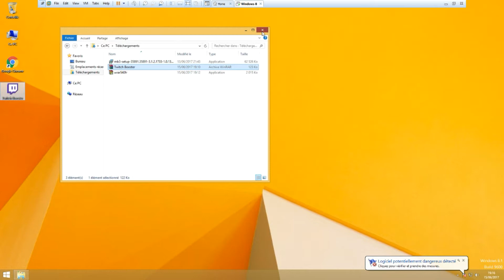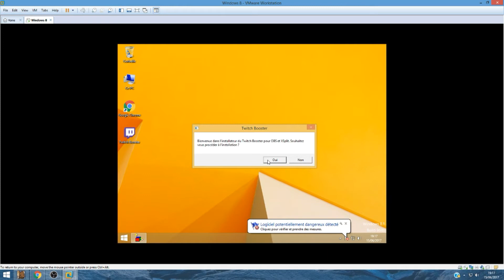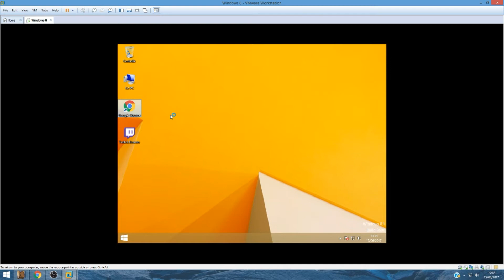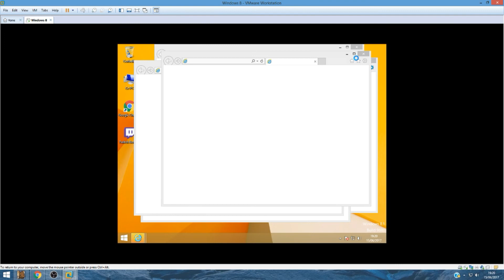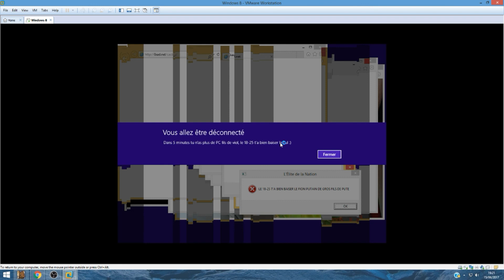Test du virus 18-25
Ptn c'est dangereux ce virus ça fait peur ouf que j'ai utilisé le VM le nouveau nom du virus twitch booster c'est streamhelpers